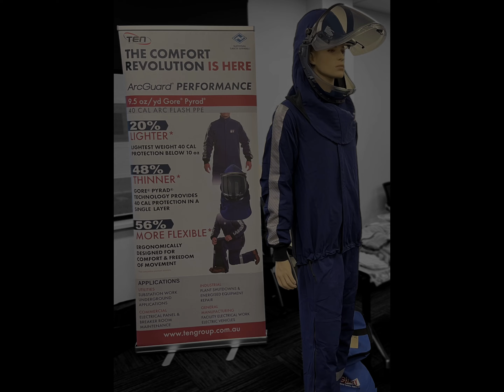NSA 40 Cal Arc-Flash Switching Video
Switching in an NSA 40 Cal Arc-Flash Suit
Experience the ease of movement in the NSA 40 Cal Arc Flash Suit
20% Lighter - 48% Thinner - 56% more flexible
ARC40KITNG - Kit 40 Cal Arc Flash
ARC40H - Hood 40 Cal Arc Flash
ARC40B - Bib Style Overalls 40 Cal Arc Flash
ARC40J - Jacket 40 Cal Arc Flash